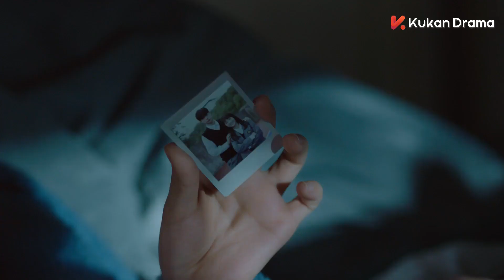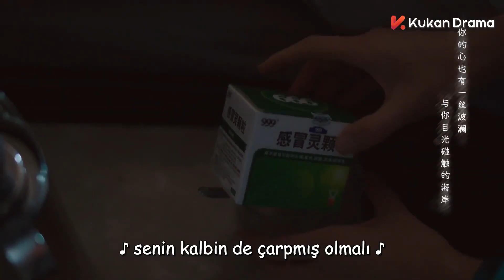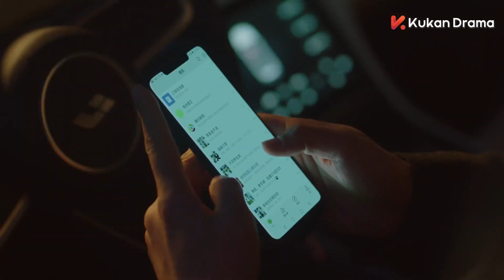Merhaba, Keskin Nişancı | Cesur Hareket |《你好，神槍手 Hello, the Sharpshooter 》